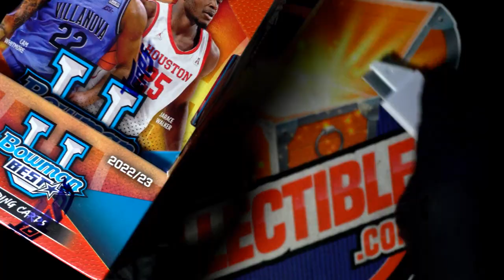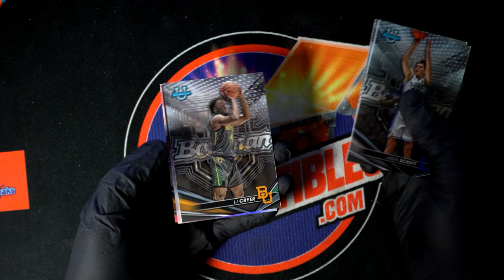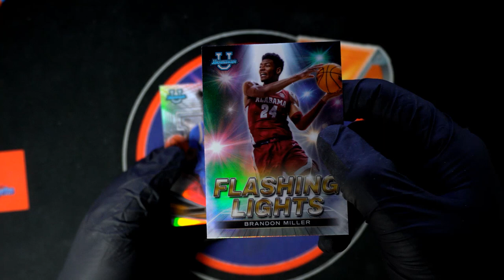2022 23 Bowman University's Best Basketball PACK